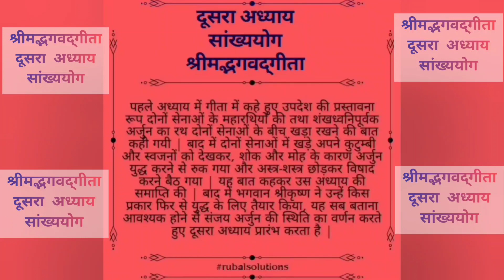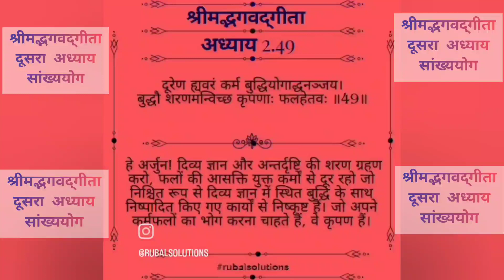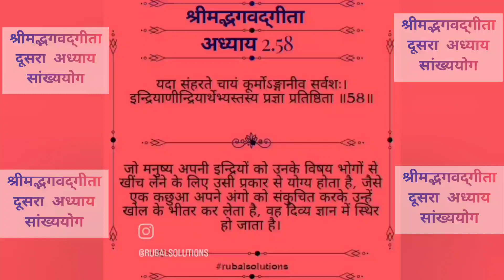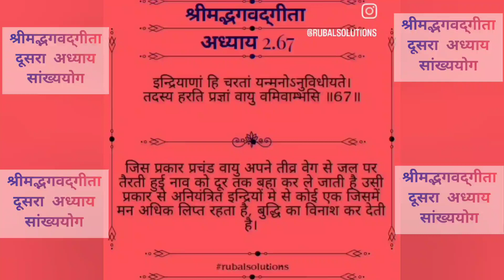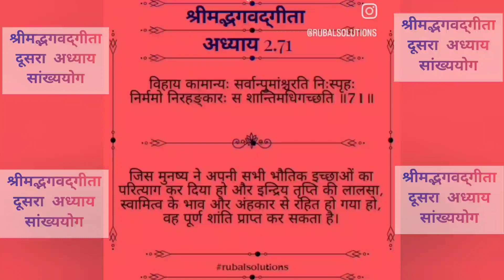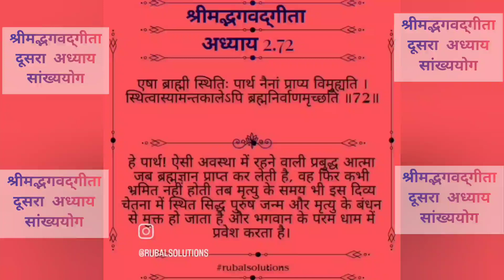श्रीमद्भगवद्‌गीता दूसरा अध्याय सांख्ययोग || Chapter 2 Verse 1 - 72 || Shrimad Bhagavad Gita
अध्याय दो: सांख्य योग
विश्लेषणात्मक ज्ञान का योग

इस अध्याय में अर्जुन अपने सम्मुख उत्पन्न स्थिति का सामना करने में स्पष्ट रूप से अपनी असमर्थता को दोहराता है और युद्ध करने के अपने कर्तव्य का पालन करने से मना कर देता है। तत्पश्चात वह औपचारिक रूप से श्रीकृष्ण को अपना आध्यात्मिक गुरु बनाने और जिस स्थिति में वह स्वयं को पाता है, उसका सामना करने के लिए उचित मार्गदर्शन प्रदान करने की प्रार्थना करता है। परम प्रभु उससे कहते हैं कि आत्मा, जो शरीर के नष्ट होने पर भी नहीं मरती, के अमरत्व की शिक्षा देकर दिव्य ज्ञान प्रदान करते हैं। आत्मा एक जन्म से दूसरे जन्म में उसी प्रकार से शरीर परिवर्तित करती है जिस प्रकार से मनुष्य पुराने वस्त्र त्याग कर नये वस्त्र धारण करता है। इसके पश्चात श्रीकृष्ण सामाजिक दायित्त्वों के विषय की ओर आगे बढ़ते हैं। वे अर्जुन को स्मरण कराते हैं कि धर्म की मर्यादा हेतु योद्धा के रूप में युद्ध लड़ना उसका कर्त्तव्य है। वे स्पष्ट करते हैं कि किसी के द्वारा अपने नैतिक कर्तव्यों का पालन करना एक पुण्य का कार्य है जो स्वर्ग जाने का द्वार खोलेगा किन्तु कर्त्तव्यों से विमुख होने से केवल तिरस्कार और अपयश प्राप्त होगा।

लौकिक स्तर पर अर्जुन को प्रेरित करने के पश्चात श्रीकृष्ण गहनता के साथ कर्मयोग के ज्ञान पर प्रकाश डालते हैं। वे अर्जुन को फल की आसक्ति के बिना निष्काम कर्म करने की प्रेरणा देते हैं। फल की कामना से रहित कर्म करने के विज्ञान को वे 'बुद्धियोग' या 'बुद्धि का योग' नाम देते हैं। बुद्धि का प्रयोग मन को कर्मफल की लालसा करने से रोकने के लिए करना चाहिए। इस चेतना के साथ सम्पन्न किए गए कर्म 'बंधनयुक्त कर्मों' से 'बंधन मुक्त कर्मों' में परिवर्तित हो जाते हैं। अर्जुन दिव्य चेतना में स्थित मनुष्य के लक्षणों के संबंध में जानना चाहता है। श्रीकृष्ण उसे बताते हैं कि किस प्रकार से दिव्य चेतना में स्थित होकर मनुष्य आसक्ति, भय और क्रोध से मुक्त हो जाता है और सभी परिस्थितियों में उसकी इन्द्रियाँ उसके वश में हो जाती हैं और उसका मन सदा के लिए भगवान की भक्ति में तल्लीन हो जाता है। अब वे क्रमानुसार स्पष्ट करते हैं कि किस प्रकार से मानसिक संताप, काम-वासना और लोभ विकसित होता है और किस प्रकार से इनका उन्मूलन किया जा सकता है।

संजय ने कहा-करुणा से अभिभूत, मन से शोकाकुल और अश्रुओं से भरे नेत्रों वाले अर्जुन को देख कर श्रीकृष्ण ने निम्नवर्णित शब्द कहे।

परमात्मा श्रीकृष्ण ने कहाः मेरे प्रिय अर्जुन! इस संकट की घड़ी में तुम्हारे भीतर यह विमोह कैसे उत्पन्न हुआ? यह सम्माननीय लोगों के अनुकूल नहीं है। इससे उच्च लोकों की प्राप्ति नहीं होती अपितु अपयश प्राप्त होता है।

हे पार्थ! अपने भीतर इस प्रकार की नपुंसकता का भाव लाना तुम्हें शोभा नहीं देता। हे शत्रु विजेता! हृदय की तुच्छ दुर्बलता का त्याग करो और युद्ध के लिए तैयार हो जाओ।

अर्जुन ने कहा-हे मधुसूदन! हे शत्रुओं के दमनकर्ता! मैं युद्धभूमि में कैसे भीष्म और द्रोणाचार्य जैसे महापुरुषों पर बाण चला सकता हूँ जो मेरे लिए परम पूजनीय है।

ऐसे आदरणीय महापुरुष जो मेरे गुरुजन हैं, को मारकर सुखपूर्वक जीवन व्यतीत करने की अपेक्षा तो भीख मांगकर इस संसार में जीवन निर्वाह करना अधिक श्रेयस्कर है। यदि हम उन्हें मारते हैं तो उसके परिणामस्वरूप हम जिस सम्पत्ति और सुखों का भोग करेंगे वे रक्तरंजित होंगे।

हम यह भी नहीं जानते कि इस युद्ध का परिणाम हमारे लिए किस प्रकार से श्रेयस्कर होगा। उन पर विजय पाकर या उनसे पराजित होकर। यद्यपि उन्होंने धृतराष्ट्र का पक्ष लिया है और अब वे युद्धभूमि में हमारे सम्मुख खड़े हैं तथापि उनको मारकर हमारी जीवित रहने की कोई इच्छा नहीं होगी।

मैं किंकर्तव्यविमूढ़ हो गया हूँ और गहन चिन्ता में डूब कर कायरता दिखा रहा हूँ। मैं आपका शिष्य हूँ और आपके शरणागत हूँ। कृपया मुझे निश्चय ही यह उपदेश दें कि मेरा हित किसमें है।

मुझे ऐसा कोई उपाय नहीं सूझता जो मेरी इन्द्रियों को सुखाने वाले इस शोक को दूर कर सके। यदि मैं धन सम्पदा से भरपूर इस पृथ्वी पर निष्कंटक राज्य प्राप्त कर लेता हूँ या देवताओं जैसा प्रभुत्व प्राप्त कर लेता हूँ तब भी मैं इस शोक को दूर करने में समर्थ नहीं हो पाऊँगा।

संजय ने कहा-ऐसा कहने के पश्चात 'गुडाकेश' शत्रुओं का दमन करने वाला अर्जुन, 'हृषीकेश' कृष्ण से बोला, हे गोविन्द! मैं युद्ध नहीं करूँगा और शांत हो गया।

हे भरतवंशी धृतराष्ट्र! तत्पश्चात दोनों पक्षों की सेनाओं के मध्य शोककुल अर्जुन से कृष्ण ने प्रसन्न होते हुए ये वचन कहे।

परम भगवान ने कहा-तुम विद्वतापूर्ण वचन कहकर भी उनके लिए शोक कर रहे हो जो शोक के पात्र नहीं हैं। बुद्धिमान पुरुष न तो जीवित प्राणी के लिए शोक करते हैं और न ही मृत के लिए।

ऐसा कोई समय नहीं था कि जब मैं नहीं था या तुम नहीं थे और ये सभी राजा न रहे हों और ऐसा भी नहीं है कि भविष्य में हम सब नहीं रहेंगे।

जैसे देहधारी आत्मा इस शरीर में बाल्यावस्था से तरुणावस्था और वृद्धावस्था की ओर निरन्तर अग्रसर होती है, वैसे ही मृत्यु के समय आत्मा दूसरे शरीर में चली जाती है। बुद्धिमान मनुष्य ऐसे परिवर्तन से मोहित नहीं होते।

हे कुन्तीपुत्र! इन्द्रिय और उसके विषयों के संपर्क से उत्पन्न सुख तथा दुख का अनुभव क्षण भंगुर है। ये स्थायी न होकर सर्दी तथा गर्मी की ऋतुओं के आने-जाने के समान हैं। हे भरतवंशी! मनुष्य को चाहिए कि वह विचलित हुए बिना उनको सहन करना सीखे।

हे पुरुषो में श्रेष्ठ अर्जुन! जो मनुष्य सुख तथा दुख में विचलित नहीं होता और इन दोनों परिस्थितियों में स्थिर रहता है, वह वास्तव मे मुक्ति का पात्र है।